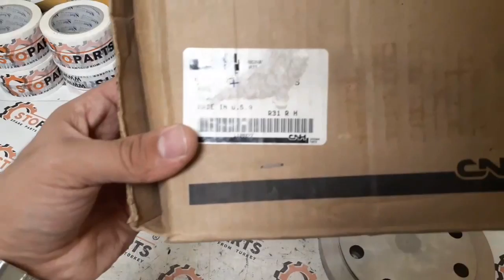L128277 шайба CNH , Case L128277 washer CNH , Case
шайба CNH , Case
washer CNH , Case
l128277

Стопартс (Stoparts)